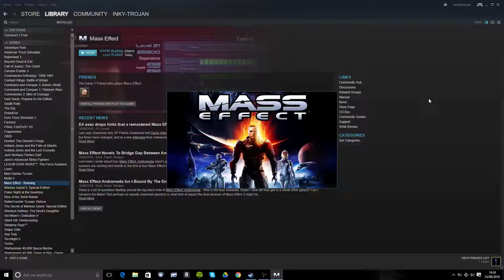mass effect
mass effect gameplay on one of the planets.